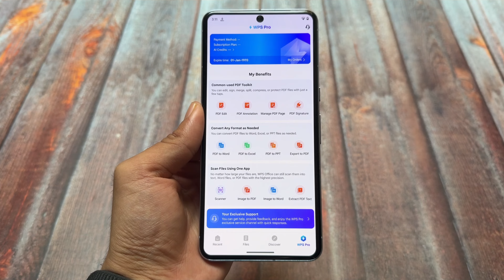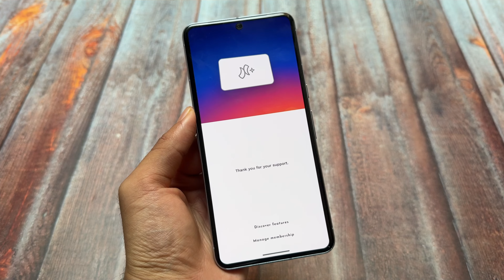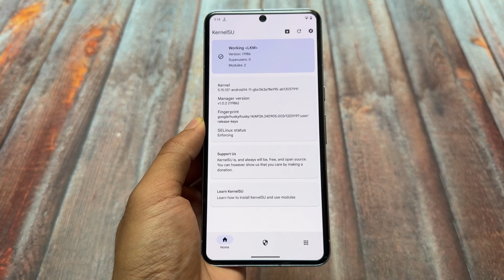🧐 Is THIS the ULTIMATE MOD for ROOTED Androids in 2024? 👀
Hey guys, What's Up? Everything is good I Hope. In this video, I'm gonna show you " 🧐 Is THIS the ULTIMATE MOD for ROOTED Androids in 2024? 👀 ". Make Sure to watch this video till the end to understand everything.

Use a VPN, if the link isn't working!